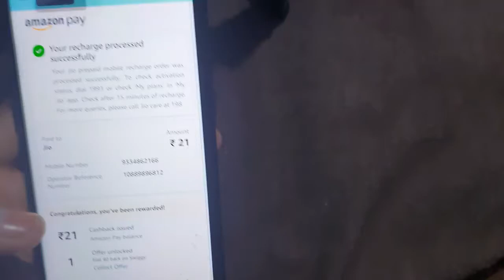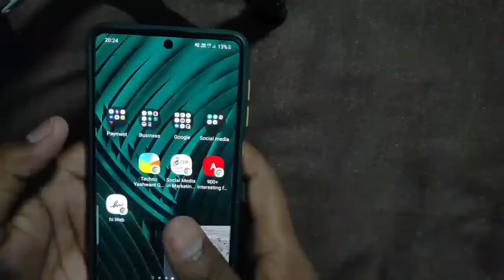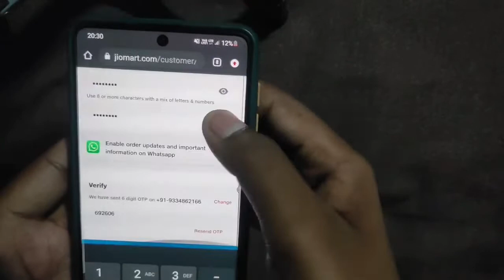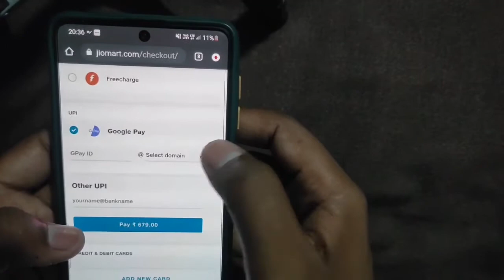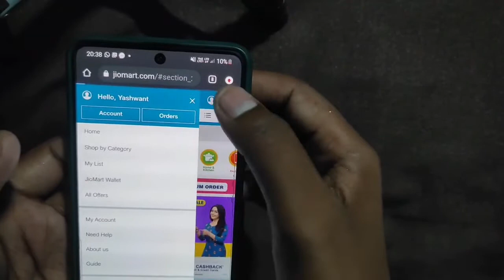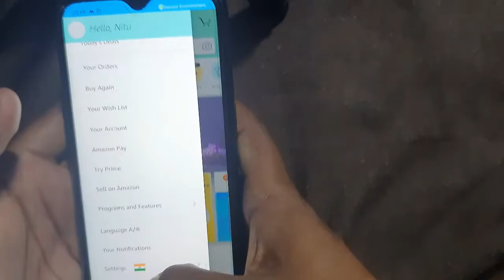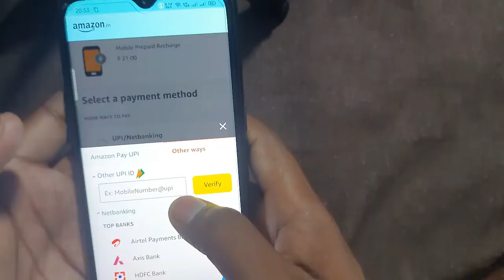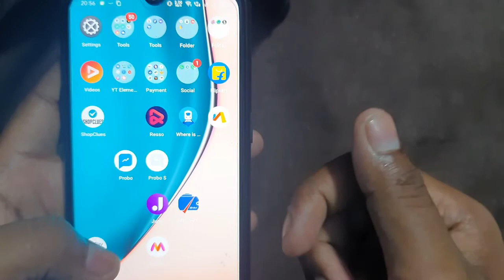😱Amazon Pay & Google Pay Huge Bug Trick| Unlimited Free Recharge + ₹100 For All Users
🔴Topic Covers:-

1️⃣ Google pay bug trick

2️⃣ Amazon Free Recharge Trick

3️⃣ Unlimited Freecharge Cashback

4️⃣ Amazon Pay and dhani unlimited cashback offer

⫷T⫸⫷E⫸⫷C⫸⫷H⫸⫷N⫸⫷O⫸⫷Y⫸⫷A⫸⫷S⫸⫷H⫸⫷W⫸⫷A⫸⫷N⫸⫷T⫸
⫷T⫸⫷E⫸⫷C⫸⫷H⫸⫷N⫸⫷O⫸⫷Y⫸⫷A⫸⫷S⫸⫷H⫸⫷W⫸⫷A⫸⫷N⫸⫷T⫸